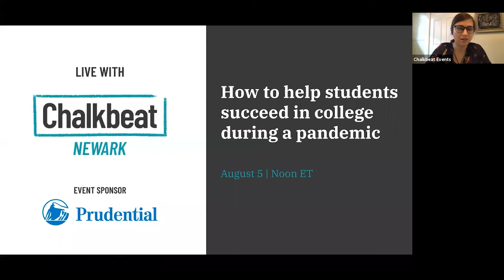How to help students succeed in college during a pandemic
Even in normal times, the first year of college is a make-or-break moment for many students. Some manage to lay a foundation for future success, while others get tripped up during the transition to higher ed — a risk that's heightened for first-generation college students and ones from disinvested communities. Now, the coronavirus pandemic has added to those first-year challenges by disrupting campus life and putting a financial strain on many families.

The onset of COVID-19 made the spring semester even tougher as colleges in Newark and across the nation rapidly shuttered their campuses and moved to online learning.

Chalkbeat Newark brought together college students to share their thoughts at this uncertain moment. The conversation also touched on the recent protests against police brutality and racism sweeping the nation. How is the movement for racial justice playing out on campus?

This virtual panel acted as a capstone to Chalkbeat’s Ready or Not series, which chronicled the success and struggles of first-year college students in Newark.